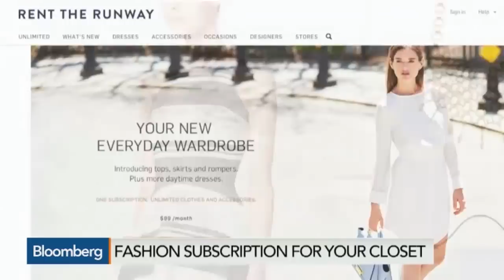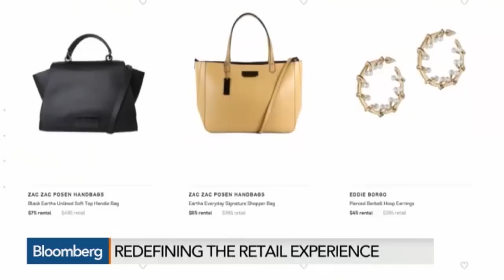Fancy Dress? Why Not Subscribe for Your Fashion Needs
May 29 -- Rent The Runway CEO and Co-Founder Jennifer Hyman discusses the company's fashion subscription program. She speaks on “Market Makers.”